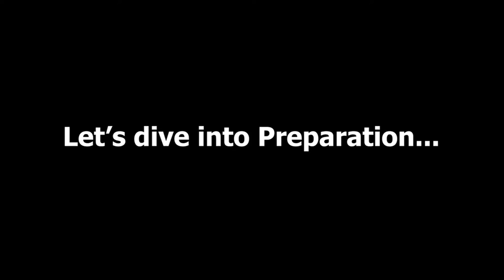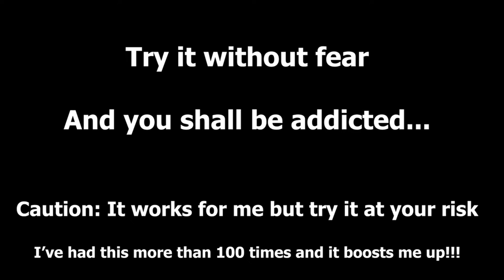Vlog #3 | DIY Energy/Power Drink at home | Egg + Coffee + Boost + Milk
This is a vlog about making your own powerful energy drink which consists of Coffee + Boost + Milk + Egg + Sugar mixed together

Advisable only if your body copes with the drink...
Try it at your own risk (it is safe for most of us)!